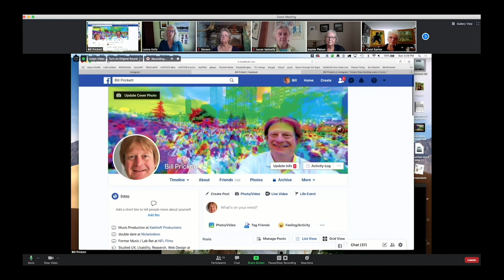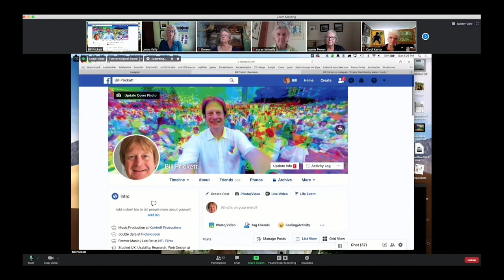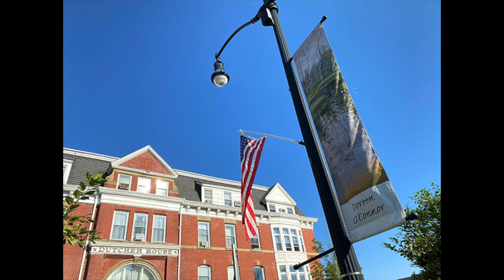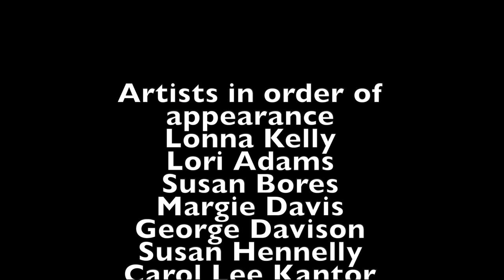ArtEast Open Studio Tour October!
The Hudson Valley's ArtEast Open Studio Tour is reinventing itself. 2020 brought enormous challenges and we are responding with a combination of a LIVE and a VIRTUAL tour with individual artists making the call. Today in this artist showcase we invite you to meet twelve of the artists: Lori Adams, Susan Bores, Margie Davis, George Davison, Susan Hennelly, Carol Lee Kantor, Lonna Kelly, Karen Madden, Doreen O’Connor, Jeanne Plekon, Bill Prickett and Tilly Stauss.
 So, what will the 2020 tour look like?   In a word, "Different", in four words; "We’re working on it."   Like every other organization, Covid-19 has introduced unknowns and uncertainty into our planning process so we're doing our best to plan with a constantly shifting environment. ArtEast Open Studio Tour artists by definition are creative, they constantly adjust to changing light, angles, color, textures, to produce the works you look forward to seeing.
At the present time, we're expecting to open our studios for the ArtEast tour on October 17, 18 and 24,25 but we're also prepared to shift directions if circumstances warrant. Some artists will be presenting under tents, others outdoors and others throwing open large doors and windows. Last minute changes will be found on our Facebook @arteastdutchess, Instagram @arteastopenstudio, and Twitter @ArtEastOpen.
At the open studios, we expect guest to follow NYS guidelines: wear masks and maintain social distance.
for the lineup of open studios, a 3D gallery visit and artist pages (some with video) with a curated selection of work.